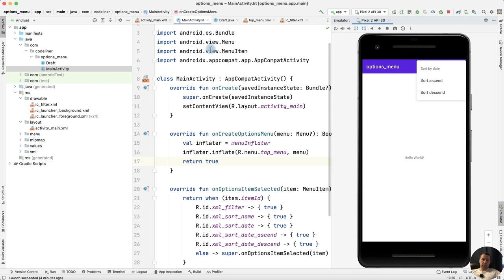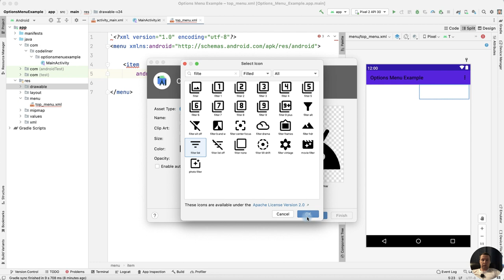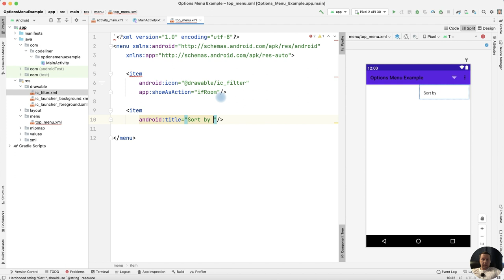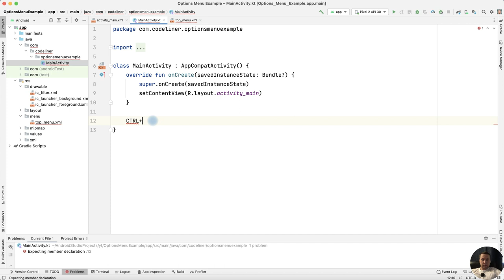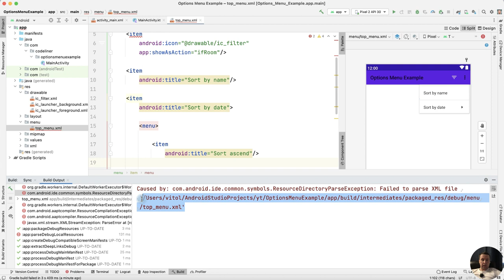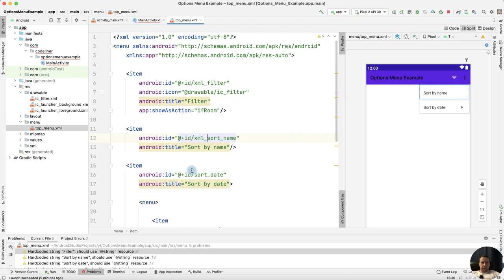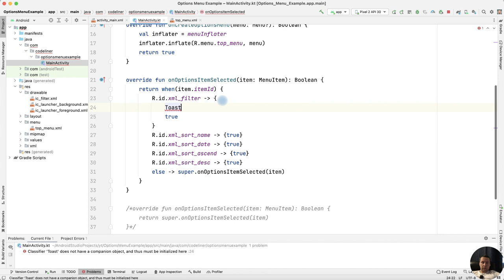Learn Options Menu with Sub Items | Android Studio Tutorial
Android options menu and submenu example.